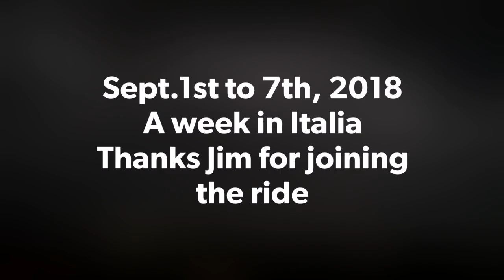Take Europe 01/09-07/09 2018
Get into Italy